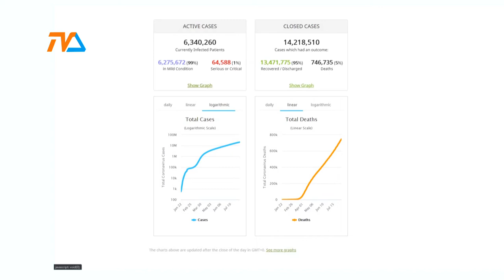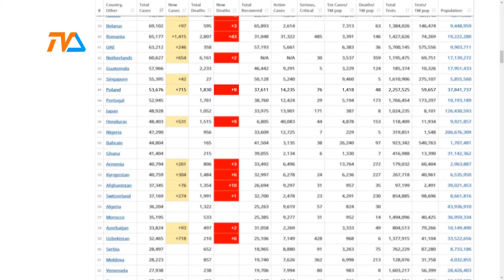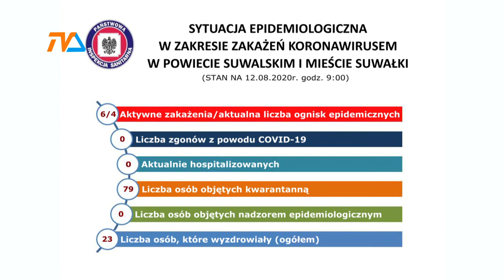Epidemia: 5 miesięcy za nami. |TVSUWAŁKI